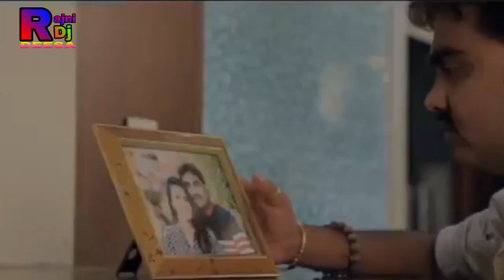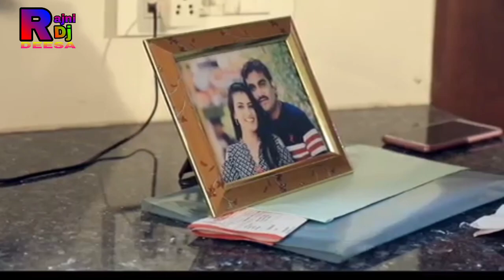Bala Balpan Pritu HD Video Jignesh Kaviraj New Song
This song only purpose for entertaining people and my dear friends.